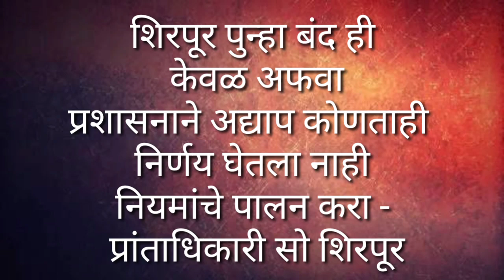15 दिवस शिरपूर बंद ही अफवा- प्रांताधिकारी शिरपूर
अफवा वर विश्वास ठेवू नका ,15 दिवस शिरपूर बंद ही अफवा- प्रांताधिकारी शिरपूर